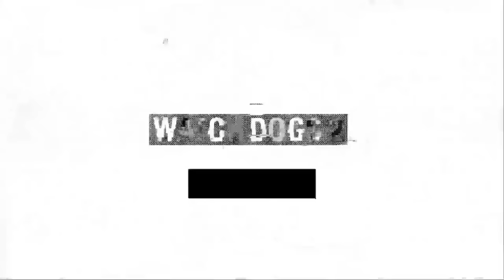緊縛Play 對著相機Say Hi！ | Watch Dogs 2 看門狗2 駭客之旅 #20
Watch Dogs 2 看門狗2